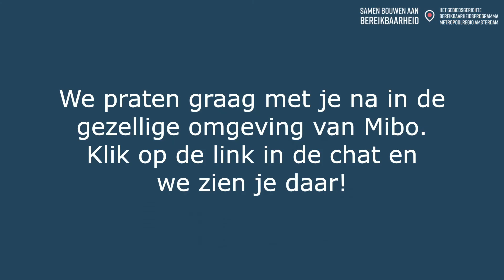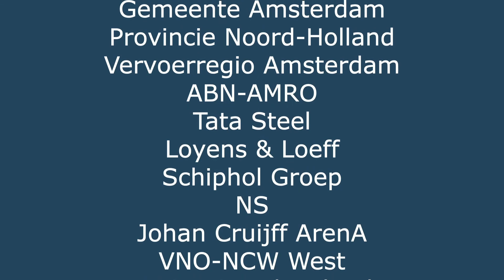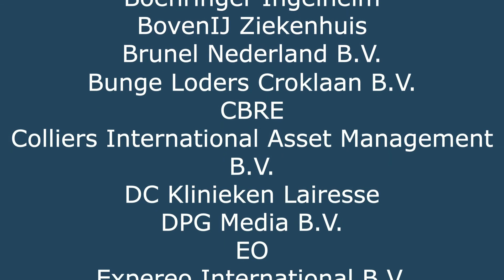Samenwerkingsovereenkomst flexibel werken en slim reizen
Kijk hierbij de feestelijke bijeenkomst van 24 september 2021 "Samenwerkingsovereenkomst flexibel werken en slim reizen"